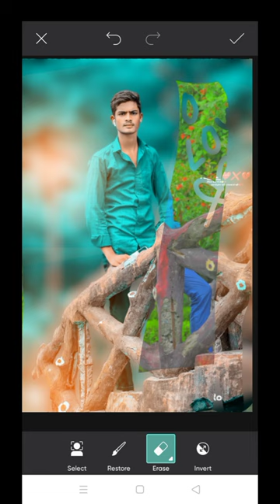photo editing#short video#ytshorts😯🤔👿💯💯/PRC PHOTO EDITING.